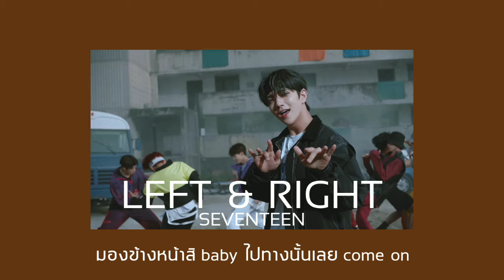เนื้อเพลง thai ver. Left & Right - seventeen [by Wednesday]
เพลง : left & right
ศิลปิน : seventeen
เนื้อเพลงภาษาไทย :

1 2 3 4 left & right, left & right
left & right, seventeen ha

ยืนอยู่ตรงเส้นชัย มีวันนี้ มาได้ยังไง
ต้องเจออะไรมาบ้างก็ดูเอา come on
เดี๋ยวก็ล้มก็คลาน ก็ต้องลุก สุดท้ายต้องไปต่อ
มองข้างหน้าสิ baby ไปทางนั้นเลย come on

มาเลยมาพวกเรา I'm a celebrate
ยันเช้าเลยมาดิ we party today
สักทีก็ให้สุด ไม่เหนื่อยไม่ต้องหยุด
เชื่อเลย อย่างกับ buffalo

ท่าและทางเอาแค่สนุก
กลัวอะไรก็เราแค่สนุก
จะดีขึ้นเอง เชื่อสิเธอ
มาเลย มาเลย มาเลย มาเลย

*หัวเราะออกมา ฮาฮาฮาฮา
ดังๆเลยมา ฮาฮาฮาฮา เอาให้พอ
มาถึงปลายเส้นชัย เอาไว้เราคงต้องฉลอง
ให้ตัวเองแล้ว yeah it goes like

**left & right, left & right, left & right
rip it, rip it
เริ่มจะโล่ง ไม่มีอะไรให้คิด

I run up, I run up, I run up, I run up
ไม่รับรู้ ไม่เข้าใจ ไม่ฟังใคร
ยังจะพูด เอาเข้าไป เอาเข้าไป
ดูฉันนี่ ฟังฉันนี่ เงียบไปสักพักหน่อย

ก็ความเป็นจริงที่ฉันต้องการ
คือใช้ชีวิตไม่เหมือนเมื่อวาน
อะไรเดิมๆก็ขอเลย
ไม่เอา ไม่เอา ไม่เอา ไม่เอา

แม้เราจะวิ่งแล้วก็วิ่งไปยังไง
ก็ยังไม่รู้ว่าต้องไปอีกเท่าไหร่
เรื่องแค่นี้เองแต่ว่ามันก็ยังเหนื่อยเลยรู้ไหม
แล้วใครรู้ ใครจะเข้าใจ
ฉันทำอะไรไป แล้วสนกันบ้างไหม
วิ่งแล้วจะพอไหม yeah yeah (*,**)

ข้างๆเธอมีใครอยู่ ก็ลองหันมาดู
เลิกกลัว ฉันก็อยู่ yeah
วิ่งไปให้ไกลไม่ต้องมองหลัง yeah
so uh ไว้เรามา ceremony
นับในใจแล้วไปกันเลย 1 2 3 4 (**)

1 2 3 4, 2 2 3 4
3 2 3 4, 4 2 3 4